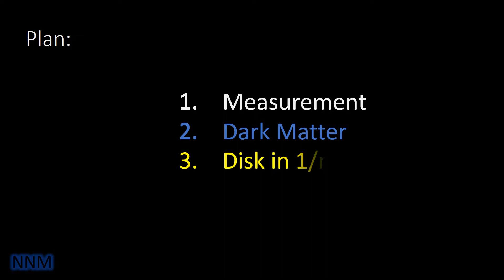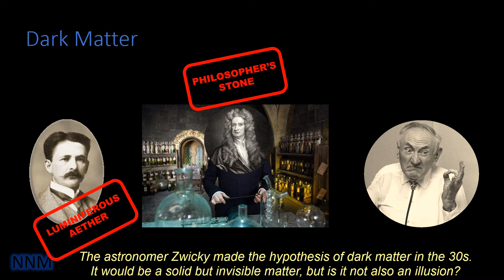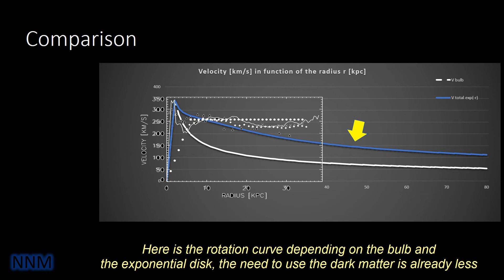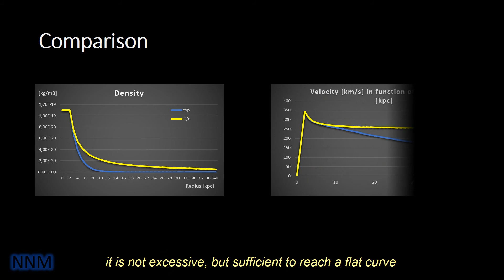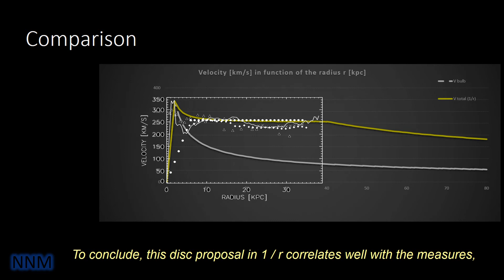30 - And if Dark Matter would not exist !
A new explanation of the flat rotation curve of the spiral galaxies
1.Measurement             0:13
2.Dark Matter                 0:26
3.Disk in 1/r                    1:53
4.Comparison                 2:18